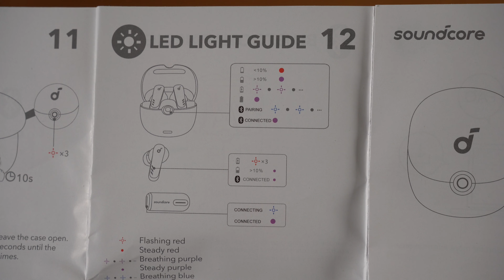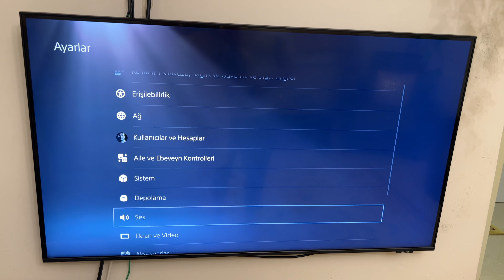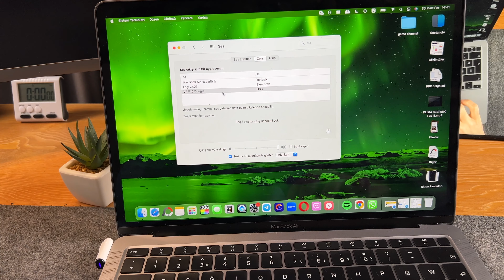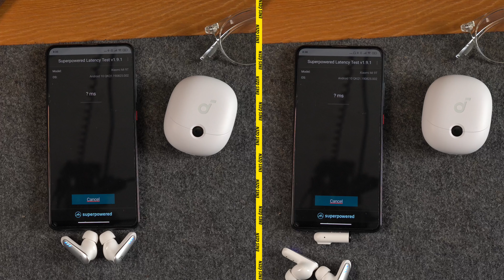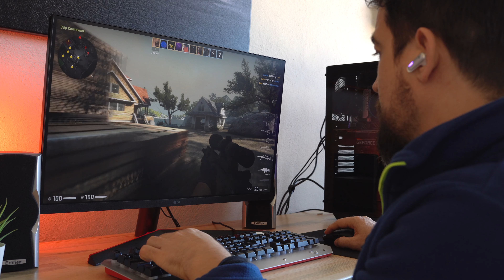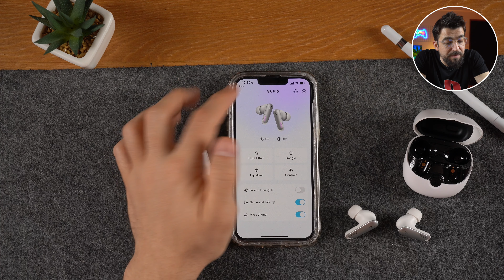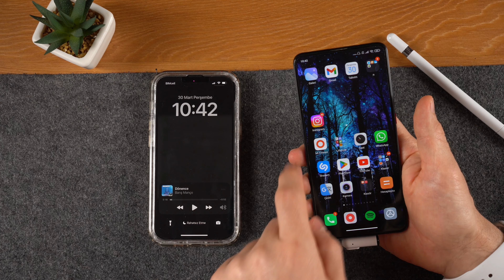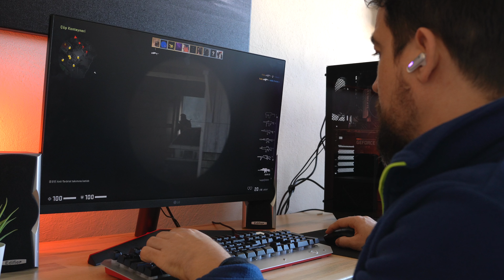EN İYİ OYUNCU KULAKLIĞI - Anker Soundcore VR P10 TWS Oyuncu Kulaklığı incelemesi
Anker Soundcore VR P10 TWS Oyuncu Kulaklığı - Meta Quest 2, PC, PS5, Xbox Uyumlu - 2.4 Ghz USB-C Aparat ile 30MS Düşük Gecikme incelemesi
✅ ürün linki ⤵︎⤵︎⤵︎

00:00 Özet
00:31 Kutu İçeriği ve Tasarım
02:13 Batarya, Bağlantı, Konfor
03:03 Oyun Performansı ve Gecikme
06:20 Mobil Uygulaması ve Kontroller
07:39 Ses Performansı
09:04 Mikrofon Performansı
10:35 Sonuç ve Değerlendirme

Eğer sende biraz benim gibiysen yani ödediğin paranın hakkını verecek ürünleri kolayca bulmak istiyorsan,
Bu sayede objektif incelemeler yapmamda bana destek olabilirsin.